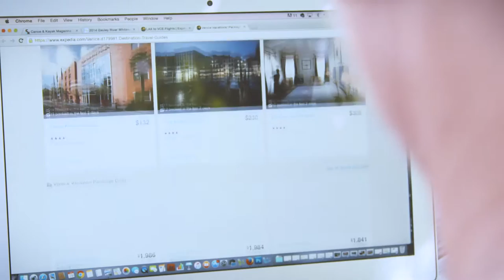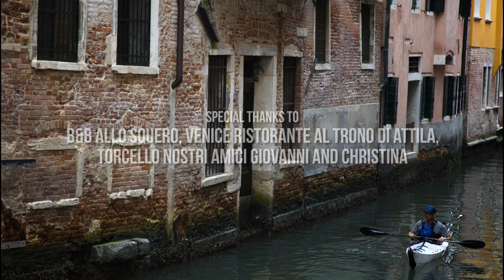Carry-on Adventures Episode 4: Venice from the Canals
Episode 4 of Carry-on Adventures, powered by Expedia follows Canoe & Kayak magazine Editor Jeff Moag and Contributing Photographer David Jackson on a tour of Venice, Italy, the less traveled way, getting to, and from, the storied City of Water via foldable kayak.